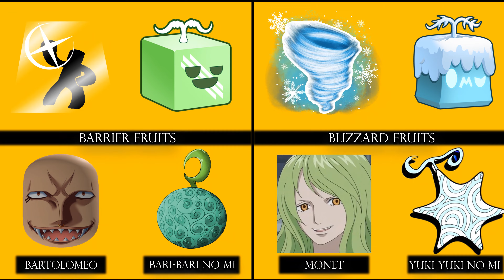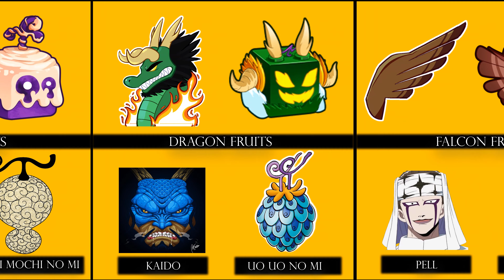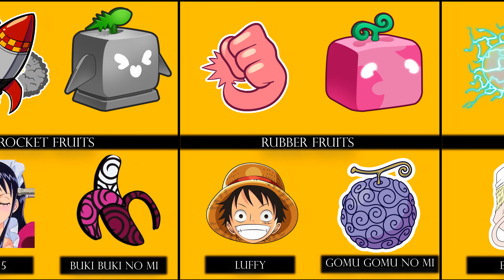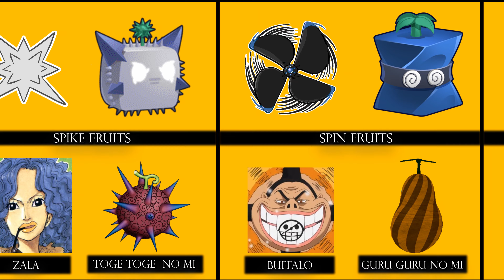All One Piece Devil Fruits User in Blox Fruit (Before And After Update)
In this video, we will discuss the users of devil fruits in One Piece. We will see who the devil fruits users are

XXXXXXXXXXXXXXXXXXXXXXXXXXXXXXXXXXXXXXXXXXXXXXXXXXXX

XXXXXXXXXXXXXXXXXXXXXXXXXXXXXXXXXXXXXXXXXXXXXXXXXXX

Big Mom Family
Whitebeard Family
Pirate King Gol D. Roger
Parent-Child Relationships in One Piece
Devil Fruit Powers
Straw Hat Pirates
Grand Line World
Marineford Arc
Ace's Story
Yonko
Straw Hat Journey
One Piece Character Analysis
One Piece World
Luffy and Ace
Big Mom's Children
Whitebeard Pirates
Gol D. Roger's Legacy
Family Bonds in One Piece
Devil Fruit Abilities
Straw Hat Crew Adventures
Grand Line World Exploration
Marineford War Arc
Yonko Saga
Straw Hat Pirates
One Piece Lore
One Piece Storyline
One Piece Worldbuilding
Best One Piece Moments